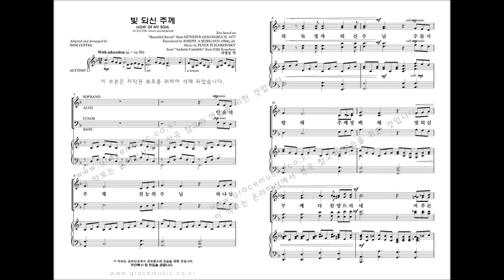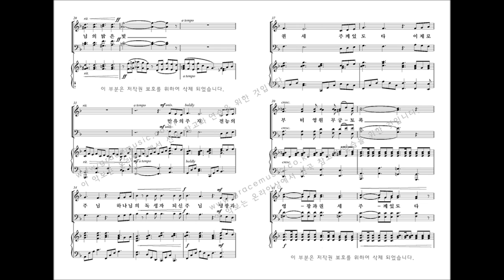[그레이스 성가 1집] Arr. by TOM FETTKE '빛 되신 주께'